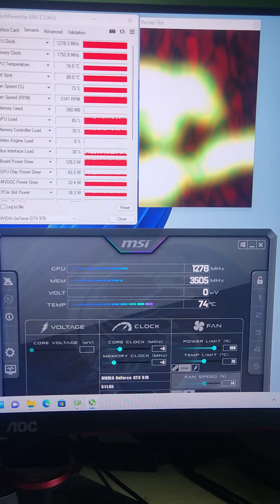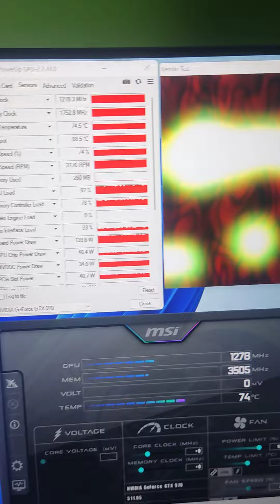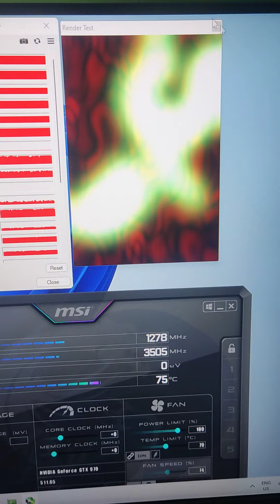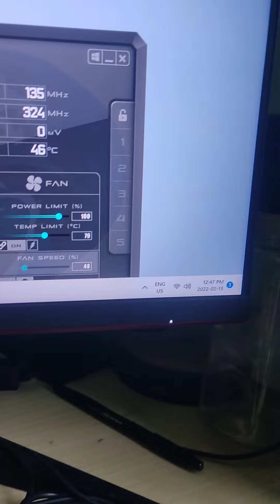render test gtx 970 zotac blower